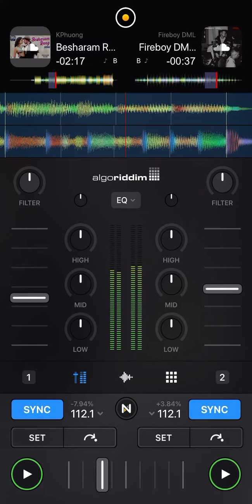Besharam rang | Peru | mashup | algoriddim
Mashup